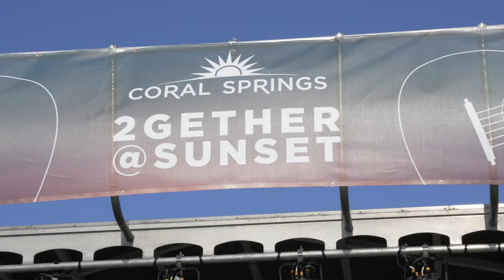2gether at Sunset